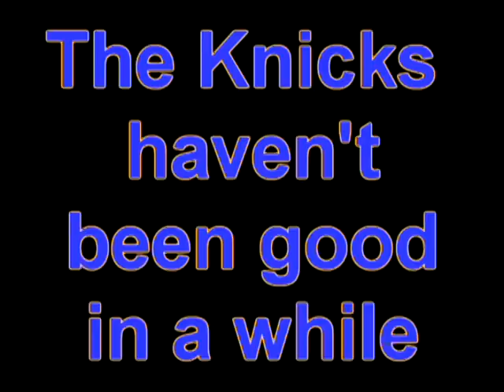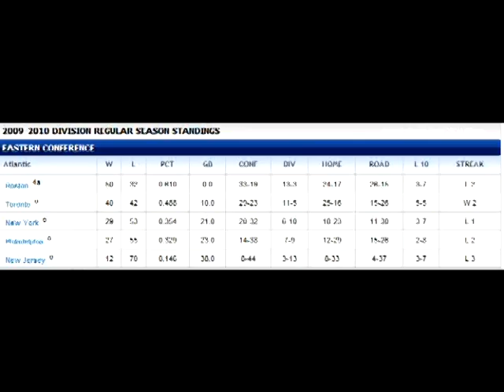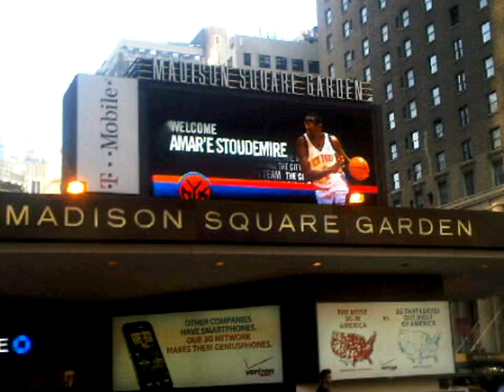Insane Knicks 2010-2011 Mix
I made a video showing the future of the knicks
Song: Lean Back by Fat Joe
Sorry for the abrupt ending youtube cut off about five seconds not sure why

Nba Miami heat los angles lakers boston celtics orlando magic cleveland cavilers chicago bulls goldenstate warriors sacramento kings new jersey nets new york knicks Lebron Picks Miami Kentucky Wildcats John Wall picked number 1 in 2010 nba draft Increasing vertical jump highest recored vertical jump improve vertical jump free increase vertical jump exercise vertical leap free vertical jump program jump training system used by nba top draft picks Proven jumping program to jump higher 8-16 inches and increase your vertical leap. Guaranteed or your money back. Vertical jump in 60 days Air Alert The Complete Vertical Jump Program is the game's most effective, most popular and the most simplistic jump training regime guaranteed to help any athlete jump 8 to 14 inches higher and become an all-around, better player. That's right - ANY ATHLETE! MORE VERTICAL LEAP and better INJURY PREVENTION basketball Stretching Expert insidehoops Jumpsoles NBA InjuriesHigh School Basketball NewsScout.com reportsCSTV reportsRivals.com reportsGrassRootsBallinScout.comNY Daily News reportsHssMTV reportsRucker Park.nikehoopsummitUSA Basketball Junior National Select TeamPaul HarrisRoundball Classicbasketball stateratings#1 California, #2 New York, #3 Texas, #4 Illinois, #5 Virginia, #6 Pennsylvania, #7 Michigan, #8 Florida, #9 Ohio, #10 Indiana ... Honorable Mention: North Carolina, Georgia, Kentucky.Girls Teams: #1 California, #2 Texas, #3 Tennessee, #4 New York, #5 Illinois basketball campProven Basketball Stretch Exercises basketballpaysandtips basketball trainingyouthsportsonthewebinfosportsBas ketball Camp LocatorFUN-damental Basketball Camp at Disney's Michael Jordan's fomer trainerAAU, YMCA, YBOA, BCI of To Stretch Or Not To Stretch? Youth Boring vertical program plat form shoes insoles springbacks sorbothane vertical jump dunk higher strength shoes air alert Adrian Wilson NFL Arizona Cardinals Amazing Jump Gray's 67" jump box vertical 66" 60" hurdle Adrian Wilson CORPerformance got hops bounce leap training Spider strength program Wyoming Cowboys Safety John Wendling Hurdle Jump NFL NCAA Football dunk sports jump basketball plyometrics Dan Larsen amazing crazy vertical leap hops slam dunks david blaine yao ming houston rockets playoffs nba moves highlights post up levitation scorpion conditioning strength fitness vertical sand volleyball outdoor brutal hops sick exercise Jump Higher Run Faster hops dunk spike slam volleyball football vertical jumping tnt basketball athletes speed quickness jump higher slam dunk basketball amazing 3 pointer hoops Volleyball 50 inch vertical jump Leonel Marshall Spike Cuba Air Alert how to jump higher slam dunk improve vertical leap basketball programs NBA Dunk Workout Dwight Howard Training Jump Orlando Magic leap vertical Dwight Howard sticker dunk contest kiss rim michael jordan what is love jump man 23 jump man melo drj dominique wilkins tnt nba 2007 julius erving nba slams slam dunk dunks lebron james kobe bryant shaq oneal michael jordan wade vince carter shawn kemp allen iverson nba vince carter dunk steve nash soccer basketball just practice nike steve nash soccer basketball new york skateboarding nyc skate nikebasketball tennis training phoenix suns nba kevin garnett jordan nba inside hoops basketball jump skills vertical expert basketball vertical basketball stretching expert jump higher expert MORE VERTICAL LEAP and better INJURY PREVENTION basketball Stretching Expert insidehoops Jumpsoles NBA InjuriesHigh School Basketball NewsScout.com reportsCSTV reportsRivals.com reportsGrassRootsBallinScout.comNY Daily News reportsHssMTV reportsRucker Park.nikehoopsummitUSA Basketball Junior National Select TeamPaul HarrisRoundball Classicbasketball stateratings#1 California, #2 New York, #3 Texas, #4 Illinois, #5 Virginia, #6 Pennsylvania, #7 Michigan, #8 Florida, #9 Ohio, #10 Indiana ... Honorable Mention: North Carolina, Georgia, Kentucky.Girls Teams: #1 California, #2 Texas, #3 Tennessee, #4 New York, #5 Illinois basketball campProven Basketball Stretch Exercises basketballpaysandtips basketball trainingyouthsportsonthewebinfosportsBas ketball Camp LocatorFUN-damental Basketball Camp at Disney's Michael Jordan's fomer trainerAAU, YMCA, YBOA, BCI of To Stretch O and all copyright to their rightful owners such as nba and unmaskdmusic